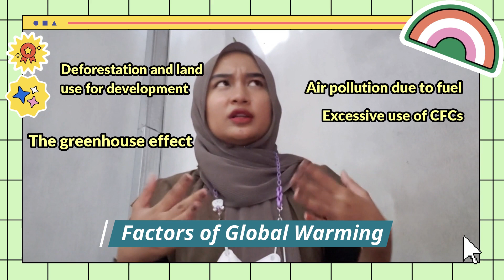[VLOG] Global Warming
Hello friends!
My name is Nadya Firstilia (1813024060)
In this vlog I will tell you about "Global Warming". Sorry for the bad quality when I took the video, but I hope you enjoy this video. Thank you for your time, and don't forget to always take care of yourself.